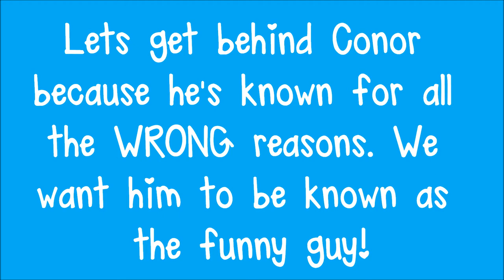TeamConor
Supporting the lovely Conor McIntyre from Big Brother 2012. Just a little short fan video for him! Twitter: @teamconorbbuk_